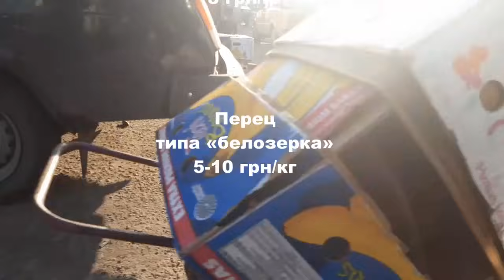Цены на рынке в Копанях 05.11.2021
Ринок Великі Копані (Херсонська область)
Ціни на ринку в Копанях